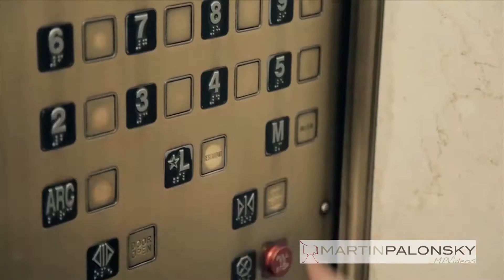Lucila New York!